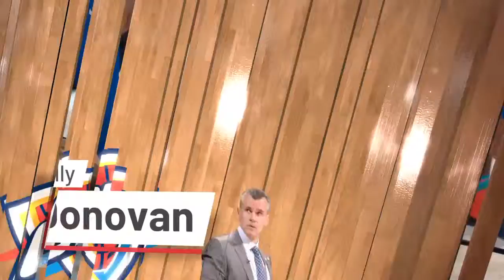2019 NBA Playoffs Round 1 Game 5 Oklahoma City 2 @ Portland 2 NBA 2K19